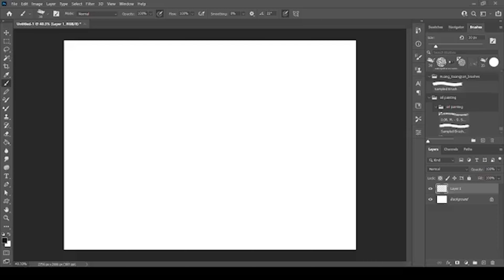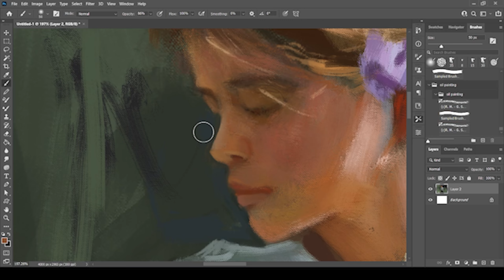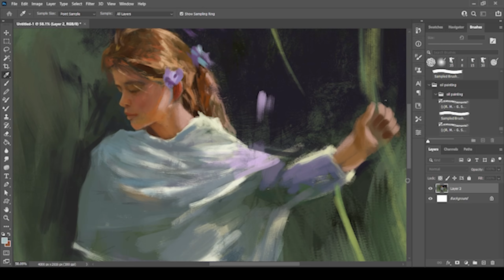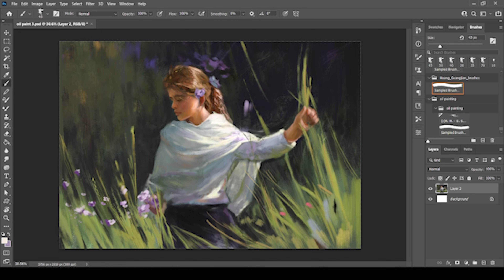michael malm painting process